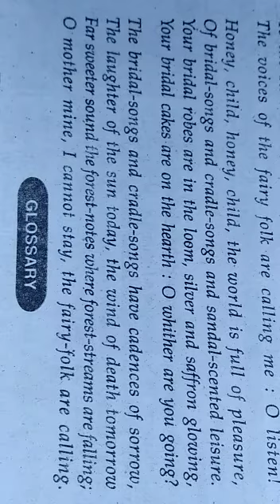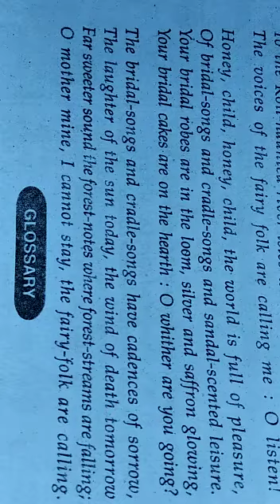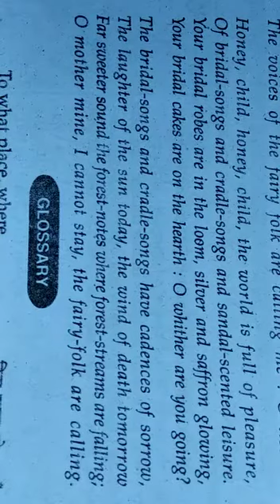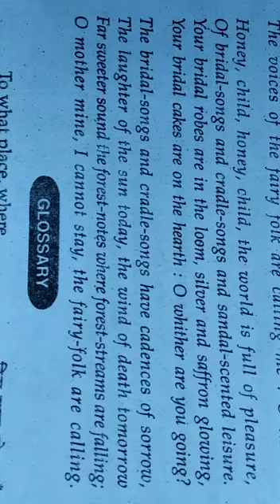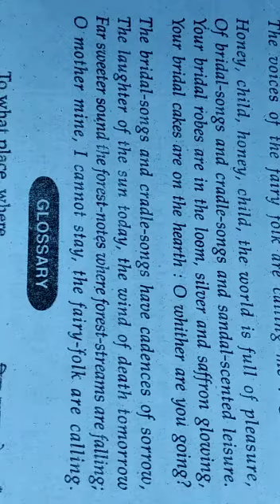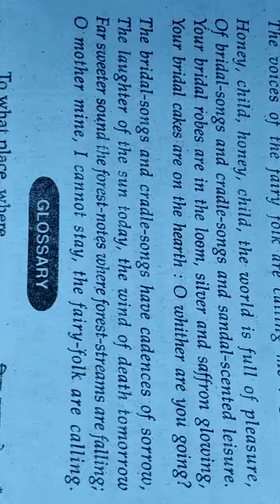The village song part.2